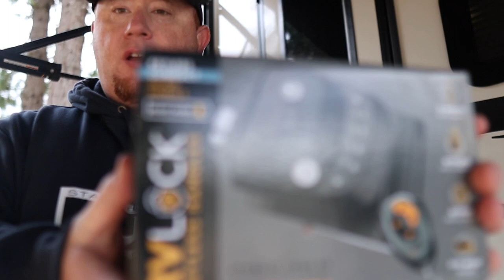INSTALLING A RV LOCK KEYLESS ENTRY | WE LOCKED OURSELVES OUT OF OUR RV| ROCKWOOD 2109s INSTALLATION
This video we show you how to change out your factory lock system in your RV to a RV LOCK keyless entry system in our 2022 Rockwood minilite 2109s.  As we were getting ready to film the video while we were out camping we accidentally locked all our keys inside the trailer , thus locking us out of our trailer. WE had to have our daughter come and bring the spare set of keys to finish the install.
Over we go step by step with the removal of the old factory lock system and removal of the striker plate and the new unit goes back in almost as easy ,except for the wiring harness which was a bit of a pain. It did take a little while to get the programing setup as the lock was not allowing reporting for a couple of hours of trying , but eventually worked. Since the install we have had no problems and the keypad and fab work great. So now we can rest easy that we should never lock ourselves out of our trailer.

RV Lock Compact Keyless Lock System

* We weren't paid or compensated by RV lock for this video or the product. This product was 100% paid for by us.

Adventurez

All video is property of Unique Adventurez and only can be used with permission of the creator.